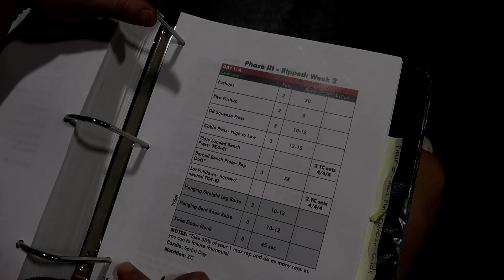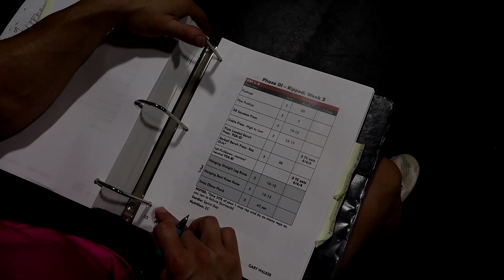Top 3 Best Tips To Build Muscle Fast 🔝 (How to Build Muscle Faster and lose Fat simultaneously!)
In this video, I'm giving you 3 Best Tips To Build Muscle Fast!

When you follow these tips you will build muscle faster...
My name is Gary Walker and I'm going to give you some workout tips that are simple, yet crucial if you want to build muscle and lose fat 🔝
T
here are a lot of things I can teach you and share with you; however, if you want to be successful with your muscle-building goal then you need to make sure you are doing these 3 things...

 🏋️  CLAIM YOUR FREE WORKOUTS TO BULK UP FAST! 🏋️

If you want help and guidance and someone to push you and motivate you so that you can achieve all your fitness goals, then click this link to find out how you can work with me personally...

The personalized training will include amazing workouts that will be custom to you and your unique schedule. I will change your workouts every 4 weeks to keep you motivated, focused, and progressing towards your goal.

👉  Also, you will get custom nutrition plans based on your preferred style of eating. I can design you my recommended carb cycling nutrition plan, or a ketogenic, a balanced macro plan, IIFYM, or any other meal plan you prefer.

🎥  Welcome to the official YouTube Channel of Gary Walker! 💪

My name is Gary Walker and I'm a husband, father, and Christ-follower!

My channel is filled with workout videos , nutrition videos, elite weight loss and muscle building strategies, and helpful tips that I’ve learned over my 30 year training career.

👉  Whether your goal is to build muscle, lose fat, or you just want to create the best version of yourself, I can help you reach your goal optimally and rapidly!
I'm a passionate person and I love helping others discover their true potential and experience the tremendous benefits of being healthy and fit.

I absolutely believe  I was put on this earth to show you how to live a healthy, happy and fulfilling life.

I look forward to sharing my passion with you!